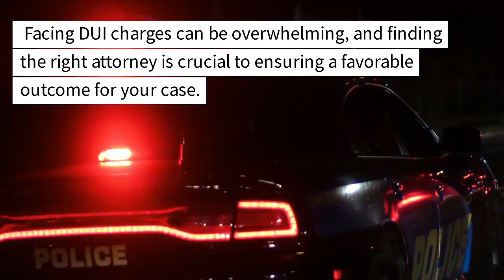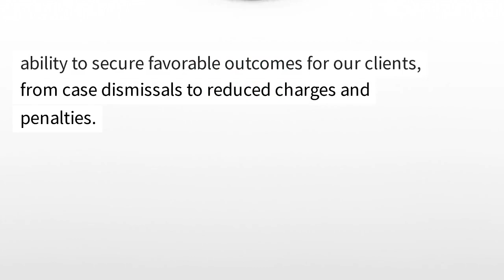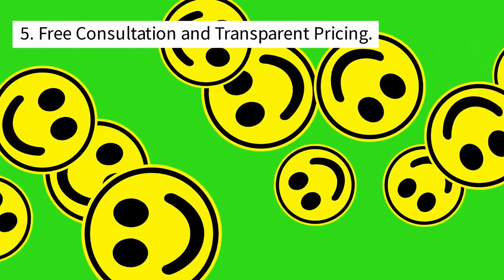Chambersburg DUI Lawyer Your Ultimate Guide to Choosing the Right Legal Representation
Introduction
If you’re searching for a “Chambersburg DUI Lawyer,” you’ve come to the right place. Facing DUI charges can be overwhelming, and finding the right attorney is crucial to ensuring a favorable outcome for your case. In this blog post, we will discuss the essential factors to consider when choosing a Chambersburg DUI lawyer and how our team at The McShane Firm can help you navigate the complex legal system.

1.Experience and Expertise in DUI Defense

When searching for a Chambersburg DUI lawyer, it’s essential to find an attorney with extensive experience and expertise in DUI defense. The McShane Firm has been successfully representing clients in DUI cases for years, using our in-depth knowledge of Pennsylvania DUI laws and the latest legal strategies to secure the best possible outcomes for our clients. We go to the Franklin County courthouse more than any other law firm (excluding the Public Defender’s Office). That’s a fact.

2. Familiarity with Local Courts and Procedures

As we are there in Chambersburg fighting DUI all the time, we have a thorough understanding of the local courts, judges, and procedures, which can significantly impact your case. Our team at The McShane Firm is well-versed in the unique challenges and nuances of the Franklin County legal system, ensuring that your case is handled with the highest level of competence and professionalism.

3.Strong Track Record of Success

When selecting a Chambersburg DUI lawyer, it’s essential to choose one with a proven track record of success in DUI cases. At The McShane Firm, we pride ourselves on our ability to secure favorable outcomes for our clients, from case dismissals to reduced charges and penalties.

4. Personalized and Compassionate Legal Representation

At The McShane Firm, we believe in providing personalized and compassionate legal representation to our clients. We understand that facing DUI charges can be stressful and life-altering, so we take the time to get to know you and your unique situation, crafting a customized defense strategy tailored to your specific needs.

5.Free Consultation and Transparent Pricing

We offer a free, no-obligation consultation for potential clients searching for a Chambersburg DUI lawyer. This allows you to discuss your case with an experienced attorney and gain valuable insights into your legal options. Additionally, we believe in transparent pricing, ensuring that you know the cost of your legal representation upfront, with no hidden fees or surprises.

Conclusion
If you’re searching for a “Chambersburg DUI Lawyer,” The McShane Firm should be your top choice for comprehensive, experienced, and compassionate legal representation. Our knowledge of local courts, proven track record make us the best, the biggest and the most trusted.